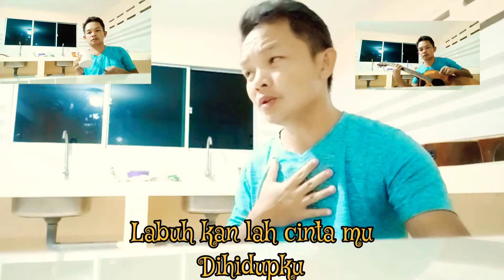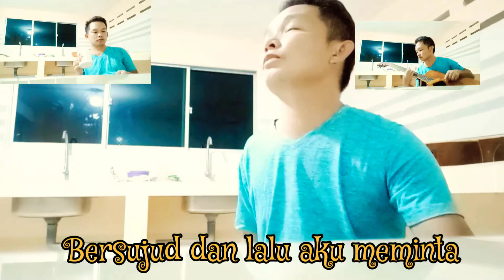Kangen band- Cinta sampai mati lirik+suara akustik cover